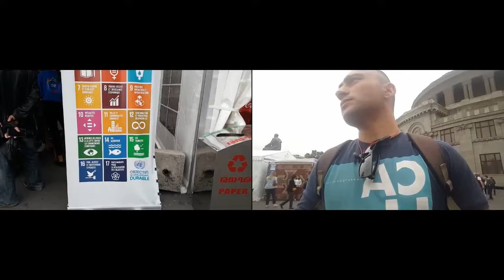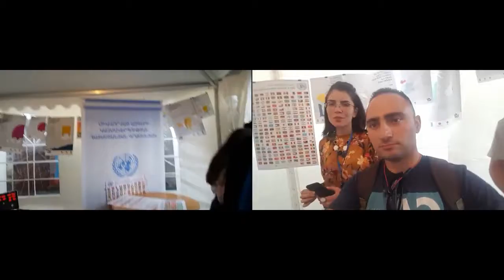франкофония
международная организация сотрудничества франкоязычных стран мира. Объединяет 58 членов, представляющих различные государства или части государств мира, а также 26 наблюдателей[1]. Главным критерием для вступления в организацию считают не степень владения французским языком населения того или иного государства (хотя это приветствуется), а, скорее, культурные связи с Францией, сложившиеся на протяжении десятилетий и даже веков. Так, например, Армения член этой организации, а Украина и страны Прибалтики являются наблюдателями Франкофонии. В современном виде Франкофония существует с 1970 года.